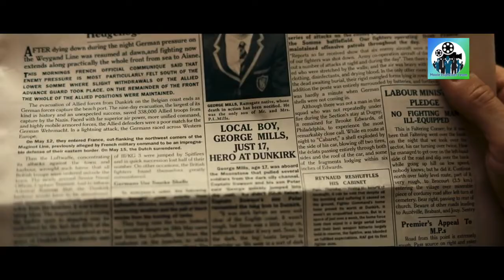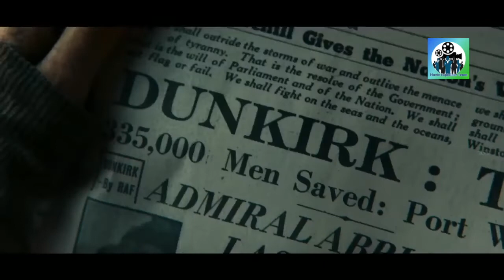Dunkirk Full Movie Explained in Hindi | Movie Explainer team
on the beaches of Dunkirk. The troops were carefully and meticulously removed from the beach using every available naval and civilian vessel under air and ground protection from British and French forces. 330,000 French, British, Belgian, and Dutch men were successfully evacuated at the conclusion of this valiant campaign.

Movie Name: Dunkirk
Release Year: 2017
IMDB Rating : 7.8/10